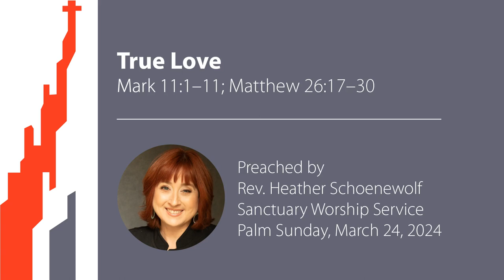How Did We Get Here?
The Rev. Heather Schoenewolf reads our scripture lessons, Mark 11:1–11; Matthew 26:17–30, and delivers her sermon, titled "How Did We Get Here?" during East Liberty Presbyterian Church's Sanctuary worship service on Palm Sunday, March 24, 2024.